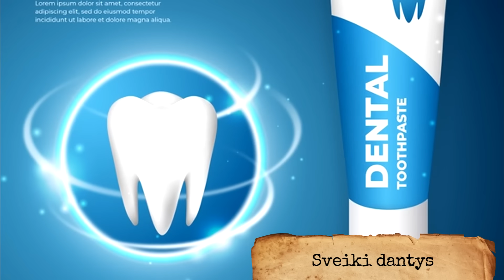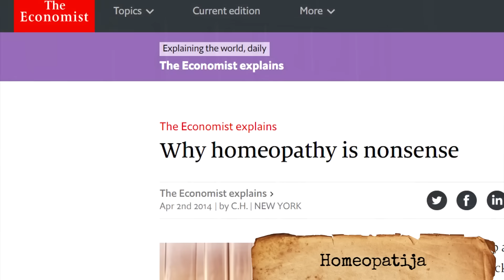Kvaili dalykai, kuriais tikime dėl reklamos įtakos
Kartais, net to nežinodami, savo galvoje susidarome nuomonę, kuri yra ne visai teisinga. Ją dažnai primeta savo produktus išreklamuoti norinčios kompanijos. Ir taip atsiranda visi didžiausi vakarų pasaulio mitai.

♪ Muzika: Uniq - Art of Silence

..: Šaltiniai ::..

(Įgarsinta lietuviškai)